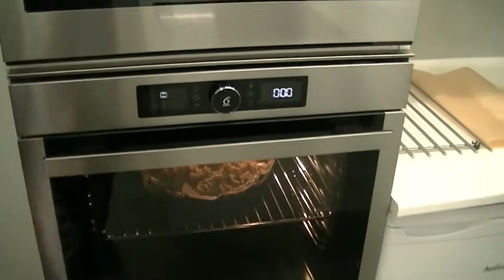Co tu się wyrabia??? sezon 1 odc. 4 - SKUBANIEC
Kolejny odcinek z serii: CO TU SIĘ WYRABIA :)
Dziś pod nadzorem MASTER SZEFA pana Łukasza powstał SKUBANIEC ;)